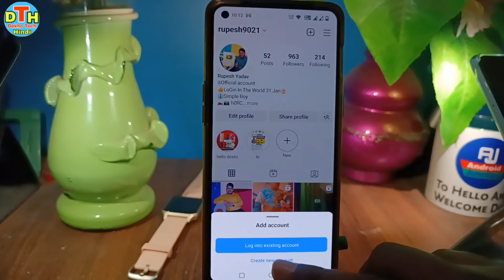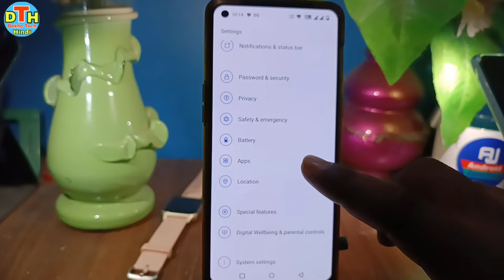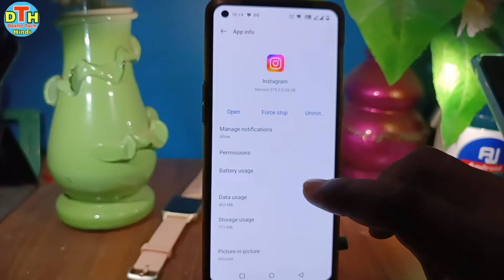Instagram par dusra account login nahi ho raha hai | Instagram par dusri id login nahi ho raha hai